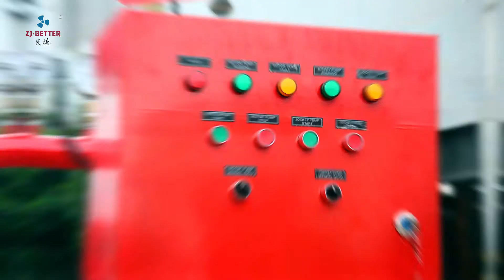IS electric pump + jockey pump fire pump set (product show) - Better Technology CO., LTD.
IS electric pump + jockey pump fire pump set (product show)

Welcome your inquiry!